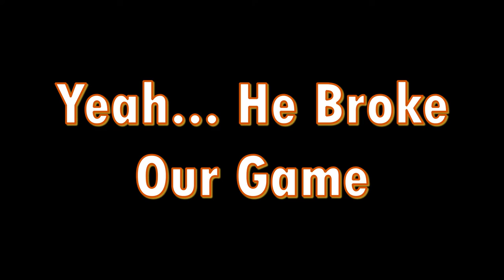HE REALLY BROKE US DURING THIS!... | Garrys Mod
We Took On Hide, However. Our Game Kept Crashing Due To Storage And We Just Ended Fighting Each other lol Should We Go Up Against Hide Again But I'll Set a Very Creepy Atmosphere?

Personal Message To Viewer:
 - Thank You So Much For Stopping By The Channel and Watching Todays Video:)
It Truly Means So Much, and I Would Love To Hear Any and All Feedback You May Have On a Video or The Overall Channel:) Also, Subscribe To Join The Mezzy Army (If You Haven't Already)

~ The Mezzmo Guardian aka Mezzy